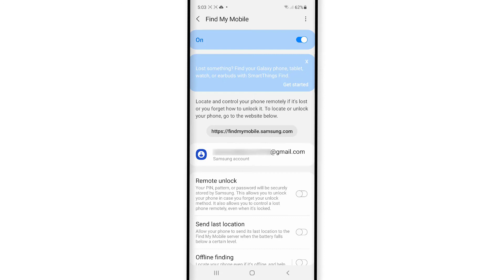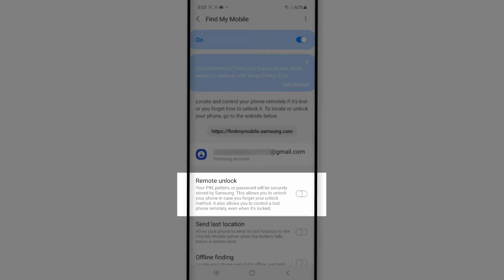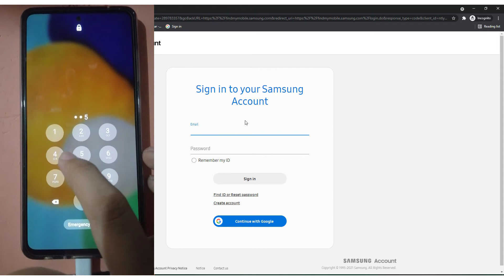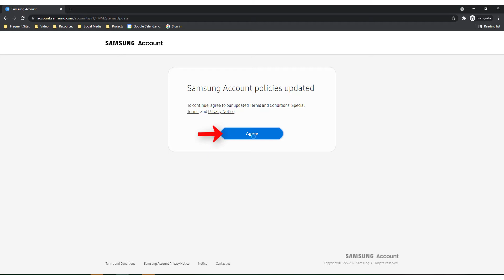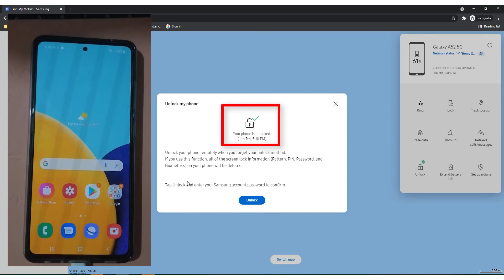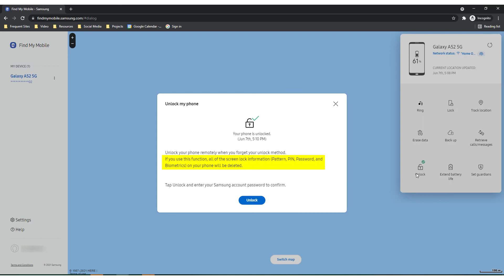Samsung Find My Mobile How to Unlock Phone Remotely | Forgot PIN or Password?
TIMESTAMP
0:00 Introduction
0:18 How to Unlock Samsung Phone Remotely
0:37 Previous video: samsung account creation
1:07 Find My Mobile remote unlock
2:50 Samsung account login

Forgot phone password? Forgot samsung phone pin? You can unlock it remotely. Steps on to how to unlock phone even if you don't have it.
Find My Mobile is a great way to find your phone if it's been lost, stolen, or you just don't know where it is. Samsung knows that there are a lot of people who like to use this app and they have made it as easy as possible for people to use.